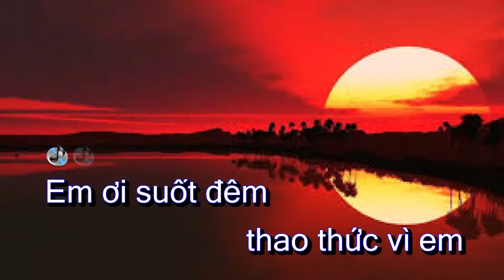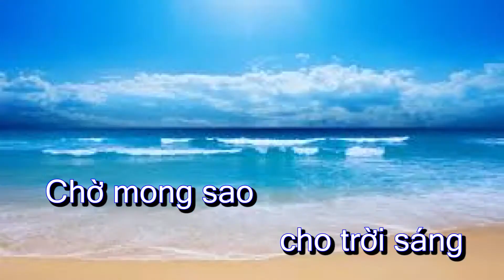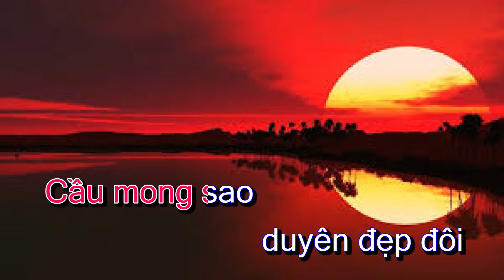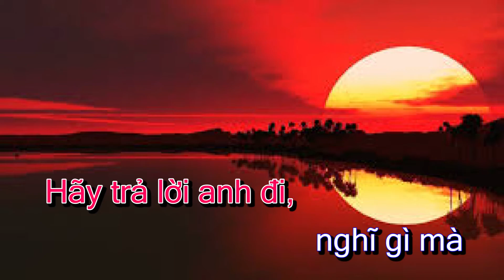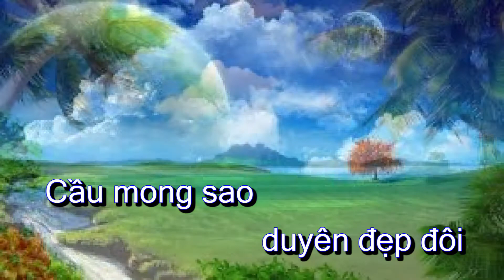Karaoke - THAO THỨC VÌ EM - Tone Nam | Lê Lâm Music